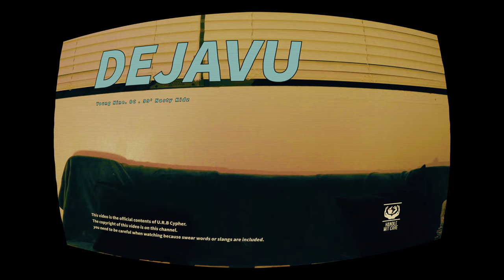[U.R.B Cypher 3] Ep.4 Dejavu - Young Nine X 8C (Wit 99' Nasty Kidz) (Prod. Holdontight)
U.R.B Cypher Season 3
Ep.4 Dejavu - Young Nine X 8C (Wit 99' Nasty Kidz) (Prod. Holdontight)

* Credit (@Instagram)
Directed by Rude Seoki (@rudeseoki)
Composed & Arranged by Holdontight (@bumpintosomebody)
Lyric by Young Nine (@hwc.youngnine), 8C (@eight_chuck), Drain K (@drain_k_99nk), Hippie Kunda (@hippe_kunda_99nk)
Mixed & Mastered by Young Nine (@hwc.youngnine)